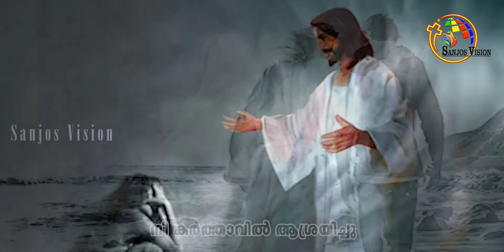"സങ്കീർത്തനം 91" | Psalms 91 | SANGEERTHANANGAL ( PSALM 23 in Malayalam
"കർത്താവ് എന്റെ ഇടയനാണ്" (സങ്കീർത്തനം 91), ദാവീദിന്റെ ഏറെ പ്രിയപ്പെട്ട പ്രാർത്ഥനയുടെ മനോഹരമായ വായന, പ്രചോദനാത്മകമായ ചിത്രങ്ങൾക്കും സംഗീതത്തെ ഉയർത്തുന്നതിനും സജ്ജമാക്കി.

ഈ ചാനലിൽ, പ്രോത്സാഹിപ്പിക്കുന്ന ബൈബിൾ ഉദ്ധരണികൾ, രോഗശാന്തി തിരുവെഴുത്തുകൾ, കരുത്തുറ്റ ബൈബിൾ വാക്യങ്ങൾ, സംരക്ഷണത്തിനുള്ള ബൈബിൾ വാക്യങ്ങൾ എന്നിവ നിറഞ്ഞ വീഡിയോകൾ നിങ്ങൾ കാണും

"യു ഈ വീഡിയോ ഇഷ്ടപ്പെടുന്നെങ്കിൽ ദയവായി പങ്കിടുക, സബ്സ്ക്രൈബ് ചെയ്യുക"

Voice          :  Angel Shijoy
Recordist   :  Kishore K V
Editing        :  Don Thomas Niravath
Marketing  :   Jebin Macheripady Joy

ആന്റി-പൈറസി മുന്നറിയിപ്പ് *
ഈ ഉള്ളടക്കം സഞ്ജോസ് വിഷന് പകർപ്പവകാശമാണ്. ഏതെങ്കിലും അനധികൃത പുനർനിർമ്മാണം, പുനർവിതരണം അല്ലെങ്കിൽ വീണ്ടും അപ്‌ലോഡ് ചെയ്യുന്നത് ഈ മെറ്റീരിയലിനെ കർശനമായി നിരോധിച്ചിരിക്കുന്നു. അവതരിപ്പിച്ച ഇനിപ്പറയുന്ന മെറ്റീരിയലിന്റെ പകർപ്പവകാശം ലംഘിക്കുന്നവർക്കെതിരെ നിയമനടപടി സ്വീകരിക്കും.